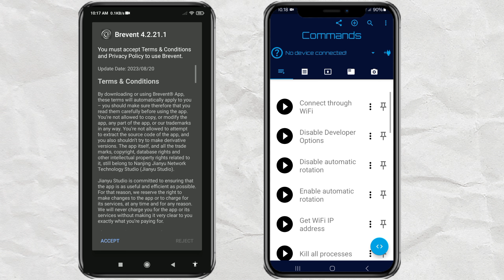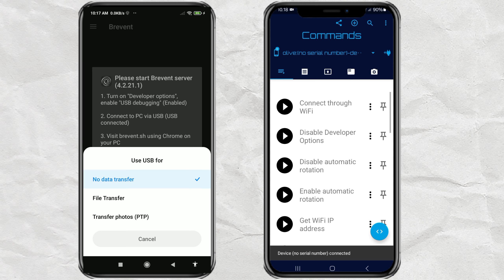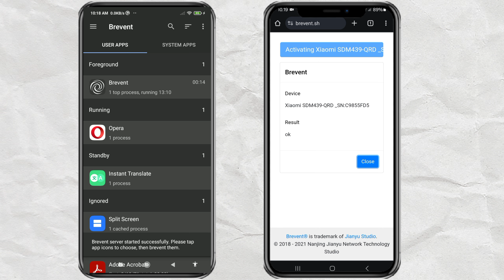Cara Unlock & Menggunakan Brevent di Android 10 ke Bawah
Halo semua! Di video ini, kami akan menunjukkan cara mengaktifkan dan unlock aplikasi Brevent di perangkat Android 10 ke bawah. Brevent adalah aplikasi yang membantu Anda mengontrol dan menghentikan aplikasi yang berjalan di latar belakang tanpa harus root perangkat Anda. Ikuti langkah-langkah berikut untuk memulainya!

Bahan yang Dibutuhkan:
1. HP kedua (bisa pinjam dari keluarga atau teman).
2. Aplikasi Bugjaeger (pasang di HP kedua).
3. OTG atau USB Type C to C.

Langkah-langkah:
1. Aktifkan USB Debugging pada kedua HP.
2. Buka aplikasi Bugjaeger di HP kedua.
3. Buka aplikasi Brevent di HP Android pertama.
4. Hubungkan kedua HP menggunakan OTG atau USB Type C to C.
5. Buka website brevent.sh di HP kedua.
6. Aktifkan Brevent dengan mengikuti instruksi yang ada di website.
7. Selesai!

Dengan mengikuti panduan ini, Anda dapat dengan mudah mengontrol aplikasi yang berjalan di latar belakang dan meningkatkan performa perangkat Android Anda.

Jika ada pertanyaan atau komentar, tinggalkan di bawah dan kami akan senang untuk membantu.